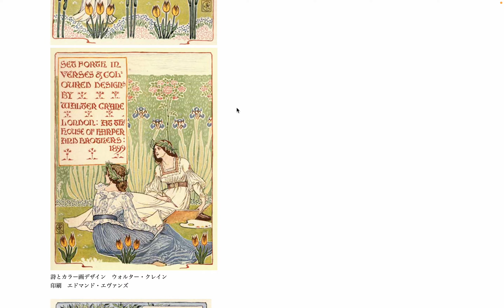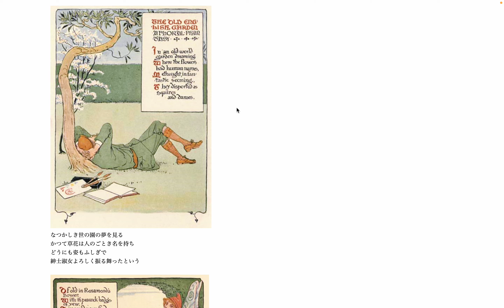朗読: 絵本「由緒ある英国庭園にて 咲ける花のふしぎな夢」- page 1. by Hiroki 20230831w